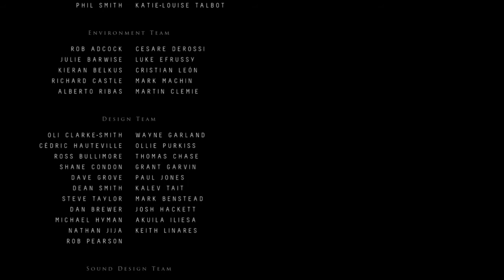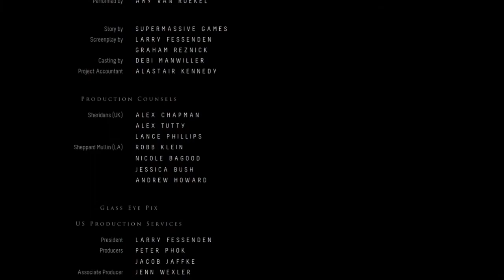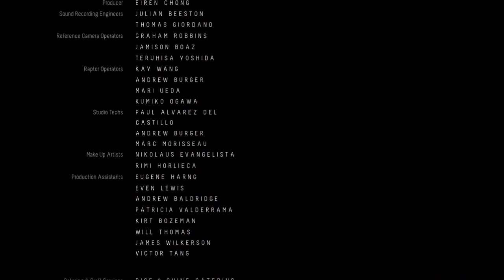Until Dawn - Final # Walktrougth Español latino Ps4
▬▬▬▬▬▬▬▬▬▬▬ஜ۩۞۩ஜ▬▬▬▬▬▬▬▬▬▬▬▬▬▬
◥◣◥◣◥◣ ʀᴇᴅᴇs sᴏᴄɪᴀʟᴇs ◥◣◥◣◥◣

▬▬▬▬▬▬▬▬▬▬▬ஜ۩۞۩ஜ▬▬▬▬▬▬▬▬▬▬▬▬▬▬
Tσdσs lσs Dεяεcнσs Rεsεяvαdσs
cσρчяιgнτ ©Robin®™